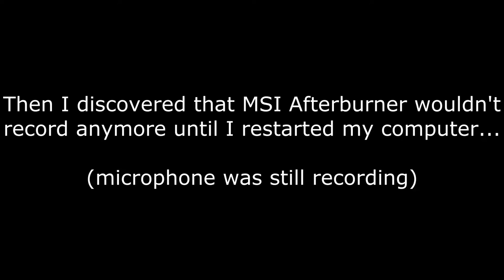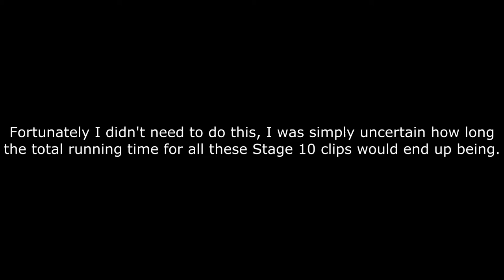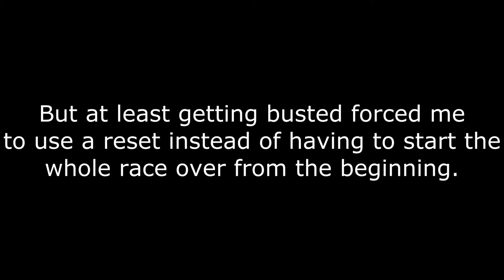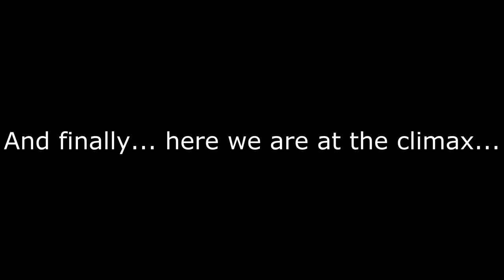Need For Speed The Run: Stage 10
I'M SO MAD